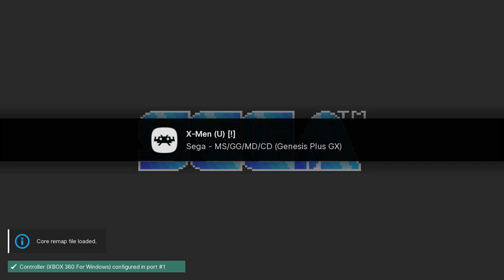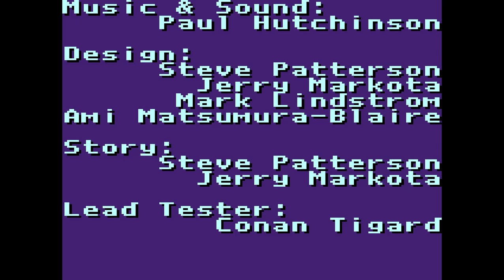X-Men - Game Gear playthrough (Wolverine) (recorded 2022-11-07)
I have a copy of the game for Game Gear but got a new gaming PC and wanted to test how well everything plays on it for convenience.

During this playthrough I played through the whole game as Wolverine.